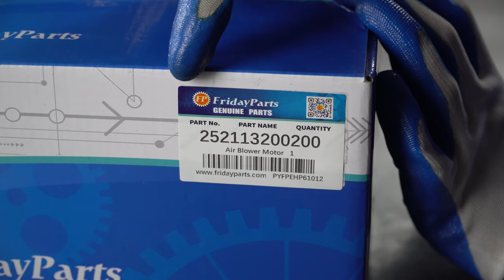12V Combustion Air Blower Motor 252113200200 252113992000 for Eberspacher Airtronic D4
Specification: 12V

Application:
For Eberspacher Airtronic D4 Camper
Eberspacher Heater Airtronic D4 Heaters
Replace for 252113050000 D4 Airtronic 12V
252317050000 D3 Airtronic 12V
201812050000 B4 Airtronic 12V